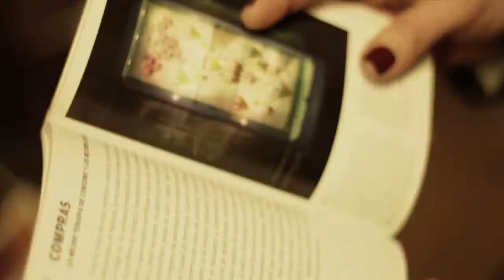Making-of Citroën DS3 Cabrio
Realizado:
Manuel Sanchez
Manuel Olmos